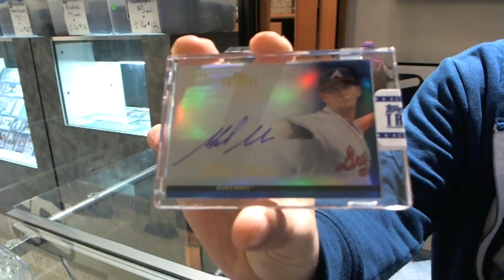Chefjason's 2012 Topps Tribute Baseball Pack Break